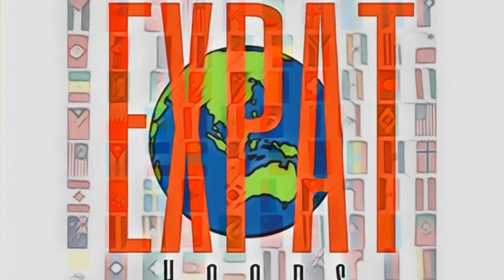Devin Oliver Discusses the Transfer Portal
After his junior year, Devin Oliver considered transferring out of Dayton. The following year, he and the Flyers went to the Elite 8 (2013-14 season). Shortly after that, the NCAA changed the rules regarding transferring. Here, we get into an interesting discussion about the transfer portal and how the landscape of college basketball has changed in such a short period of time.

Let’s connect!